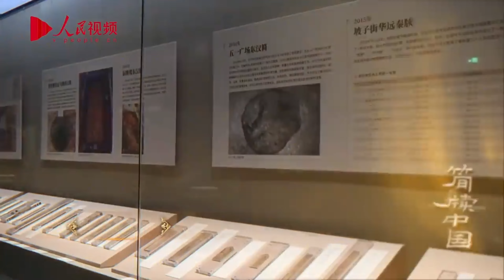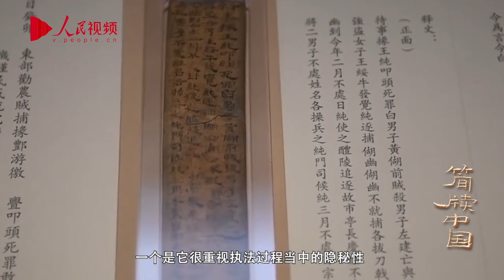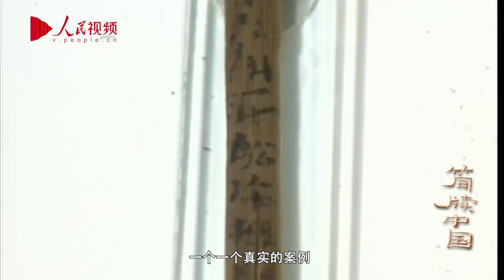《简牍中国》长沙五一简揭秘汉代司法。在东汉，审理一个案件会经历哪些过程？执法人员如何还原被害人遇害时的情况？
在东汉，审理一个案件会经历哪些过程？执法人员如何还原被害人遇害时的情况？在长沙五一广场地铁站施工过程中意外发现的7000多枚竹简，展示了我国东汉时期较为完善的法律体系，可以说是中国古代司法，特别是汉代司法的一个缩影。